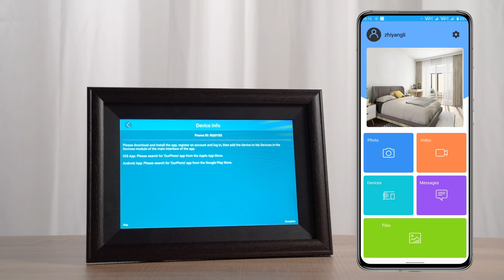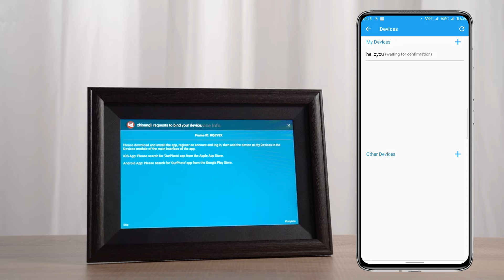BOIFUN electronic photo frame connection operation (1）